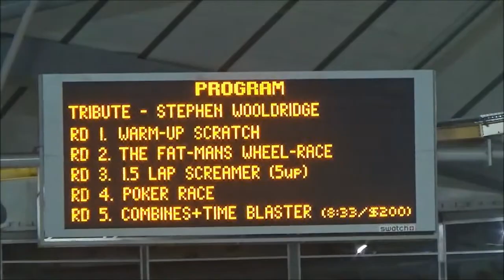stephen wooldridge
Friday 18th August 2017 RAW Track paid respect to Stephen Wooldridge